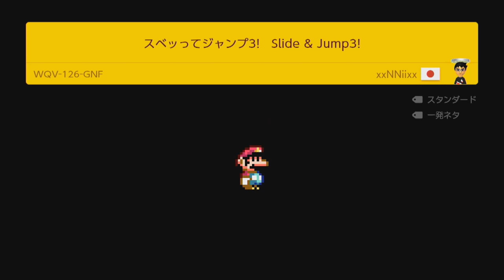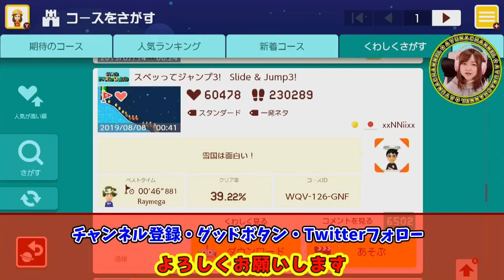ドッスンとスピード勝負【スーパーマリオメーカー２】Part 58